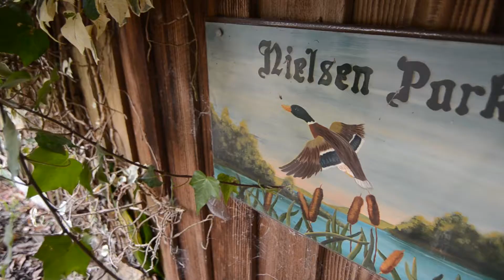Nielson Park Colo vale